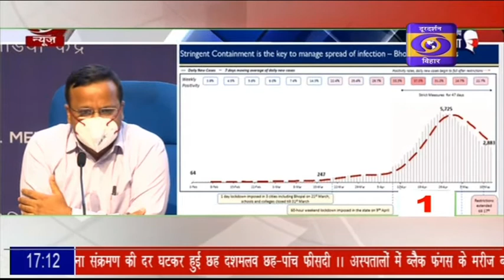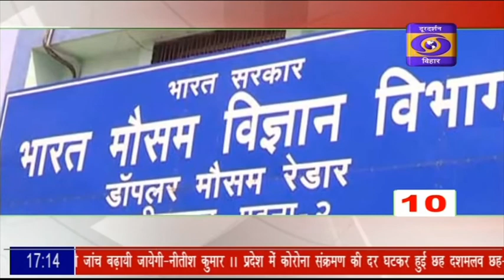तीन मिनट में दस खबरें....